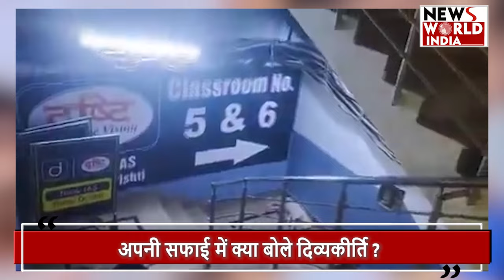विकास दिव्यकीर्ति ने तोड़ी ‘कोचिंग कांड’ पर चुप्पी | DRISHTI IAS | DELHI MCD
VikasdivyakirtiInterview RausAcademy DelhiCoachingAccident delhirajendranagar breakingnews delhicoachingcenter BreakingNews DristiIAS VikasDivyakirti oldrajindernagarnews vikasdivyakirtisir delhicoachingaccident upscaspirants iascoaching delhi When the basement of coaching institute Drishti IAS was sealed in Mukherjee Nagar on Monday, people asked questions on social media to its founder and celebrity turned teacher Vikas Divyakirti. When surrounded by questions, Divyakirti presented her side and said, this problem related to coaching institutes is not as simple as it appears on the surface. The government should implement guidelines for coaching institutions.